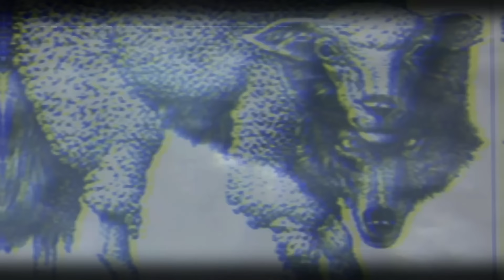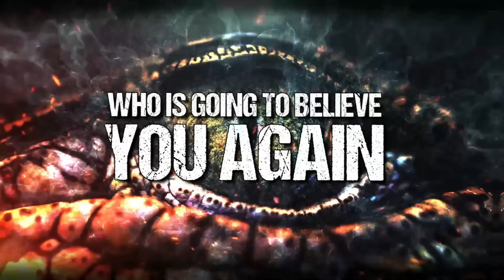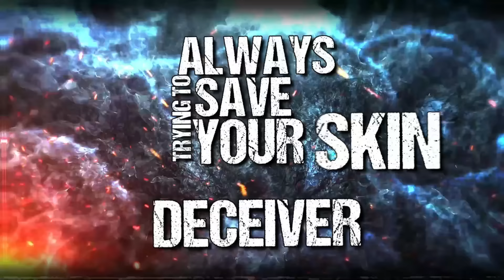H27 - Deceiver / Cries For Redemption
Official lyric video for H27's song(s) "Deceiver / Cries For Redemption".  The track is from the album "Dark Skies Filled With Lies".  Enjoy!!!